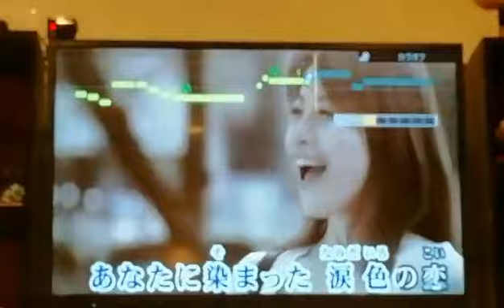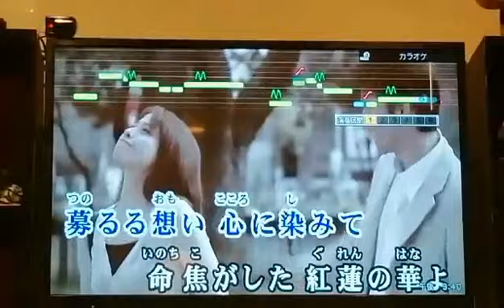紅蓮の華/平野ひろし cover森愛一真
紅蓮の華 平野ひろし
編曲:若草恵
福島県の森愛さんの🎵紅蓮の華をアップさせて頂きます。